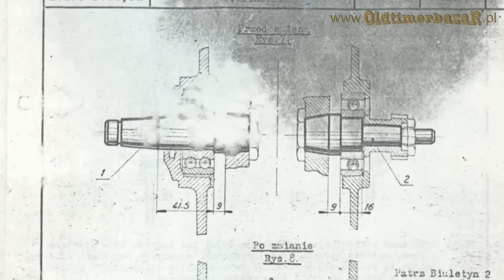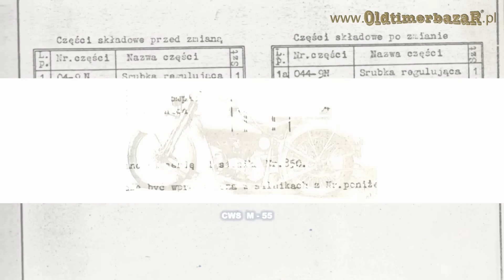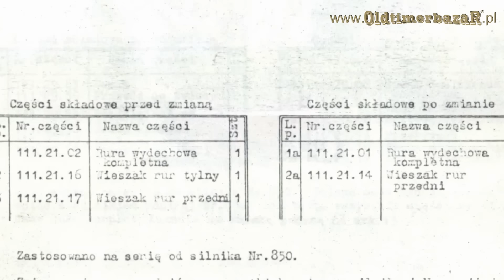OldtimerbazaR ~ Sokół 1000 - opowiada Piotr Kawałek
Sokół 1000 pozostaje do dzisiaj największym polskim motocyklem. Otacza go wiele legend nie zawsze zgodnych z prawdą historyczną, do której stara się nawiązać w opowiadaniu Piotr Kawałek. O klimat filmu zadbał na gtarze i harmonijce Wojciech Ambroszko, a zmontował materiał w całość Daniel Puchała.